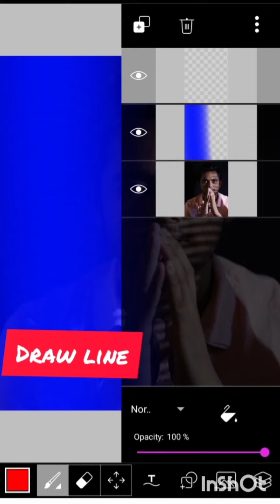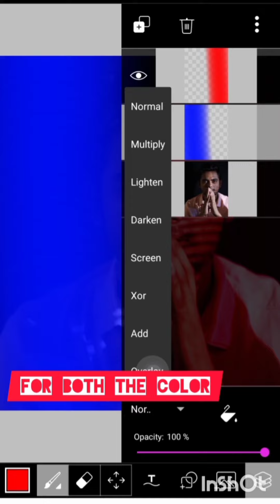PicsArt Dual tone light effect | Mobile editing | PicsArt editing tutorial.